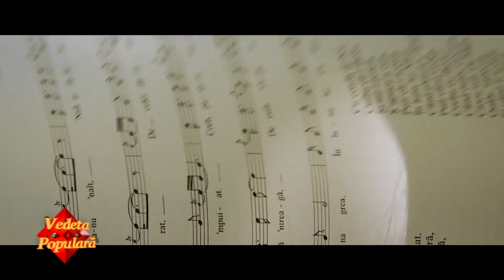Lavinia Frâncu – Bate vântul cetina (@Vedeta populară)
Fragment din a patra ediţie a sezonului 5 VedetaPopulară, difuzată duminică, 1 noiembrie, de la ora 21:00, la TVR1.